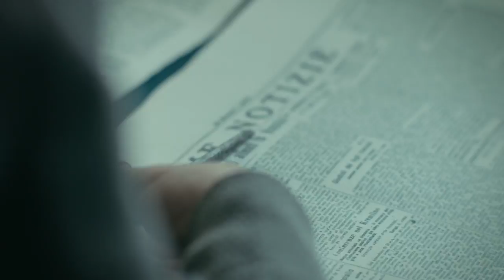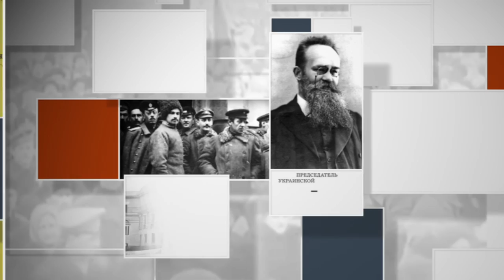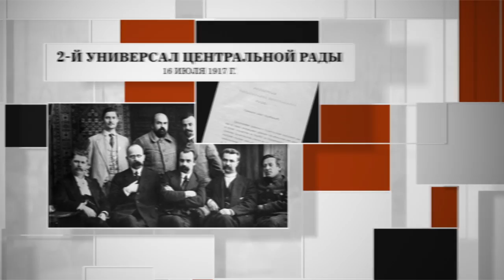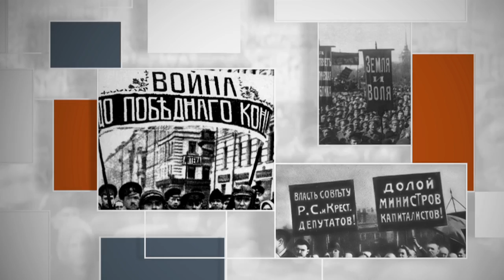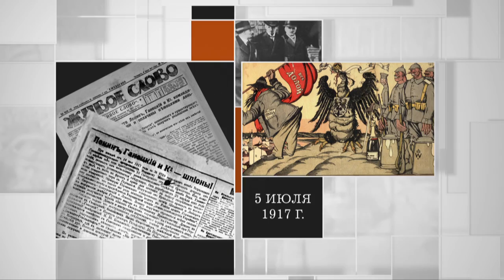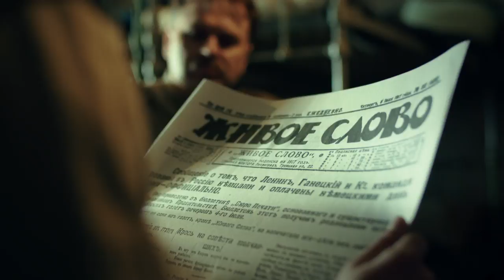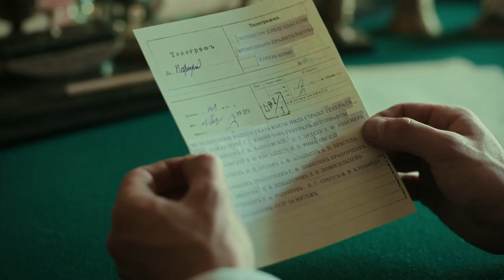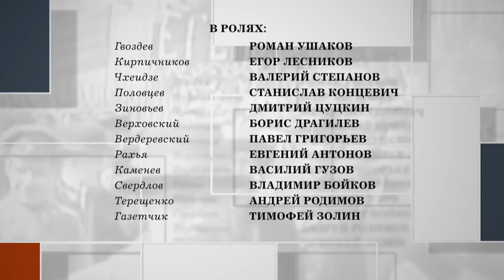THE RUSSIAN REVOLUTION. Episode 6. Russian TV Series. StarMedia. Docudrama. English Subtitles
Format: TV series
Genre: docudrama
Year: 2017
Number of episodes: 8